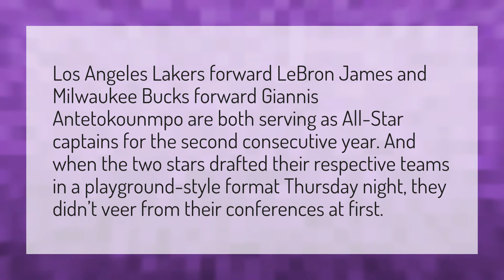Who's on Team LeBron 2020?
All Star Game 2020 • Who's on Team LeBron 2020?